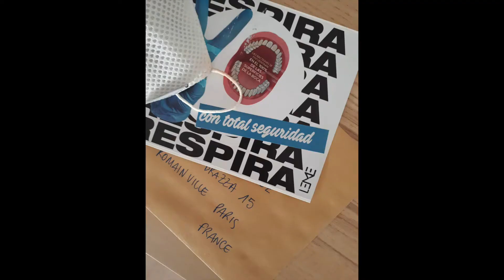Art Cards For Health Carers 01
We are only a few days into ArtCards4HealthCarers and here is some absolutely magic! Art Cards For Health Carers uses our creative skills and power to give a small injection of happiness, wonder, curiosity and energy to the amazing health carers around the world. This is a small gift of creative generosity from artists to those who are on the front line of protecting and helping us all.